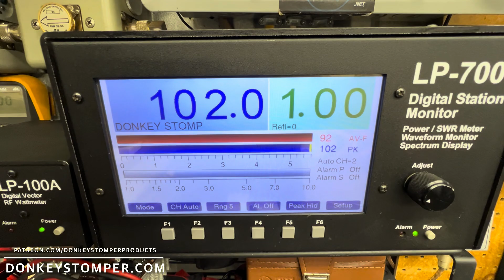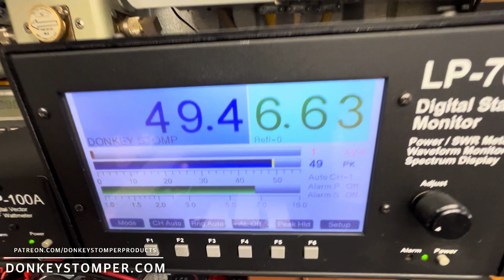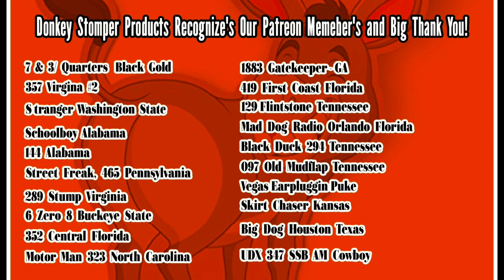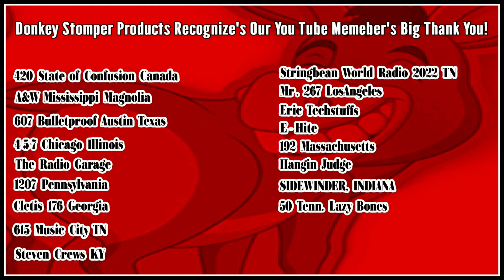200V-HG-2Pill Mobile, CW Transmitter, SSB Bias, Remote Jack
200V-HG-2Pill Mobile, CW Transmitter, SSB Bias, Remote Jack